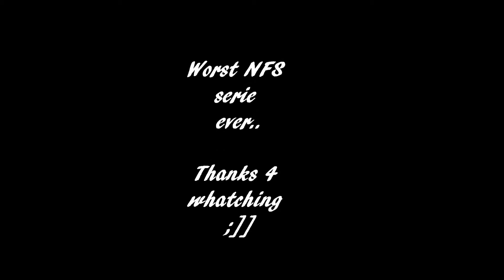NFS ProStreet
Computer specs:
4GGB Ram DDR2 800
HIS HD4850
Intel E8400 @3ghz
ASUS P5KLP-SE
320ggb Hard Disk 7200 rpm
550W PSU
Razer DA